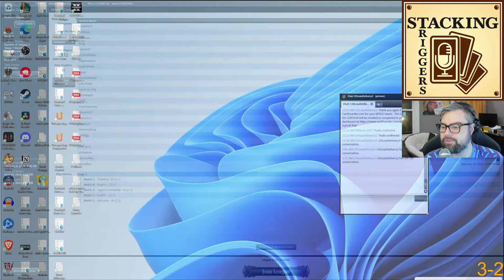Boros Convoke but modern!!! | MTGO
This league Bill puts the standard architype Boros Convoke to the test in modern

With my recent success in some Arena standard I decided to try Boros convoke in Modern.

0:00 Overview
1:02 Match 1
17:04 Match 2
32:21 Match 3
48:41 Match 4
57:19 Match 5
1:25:55 Recap